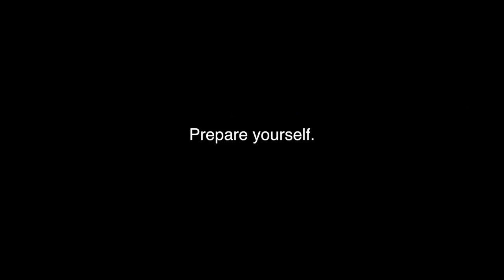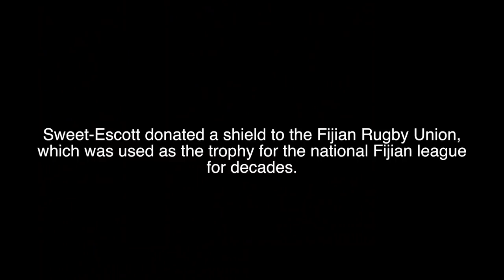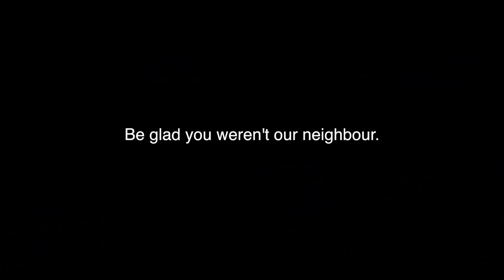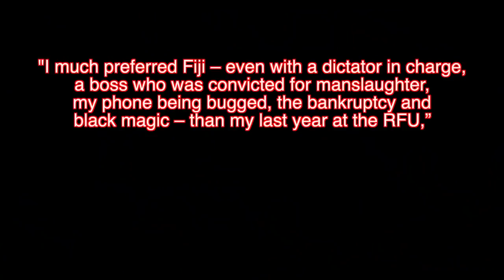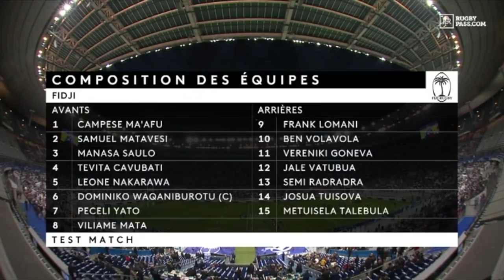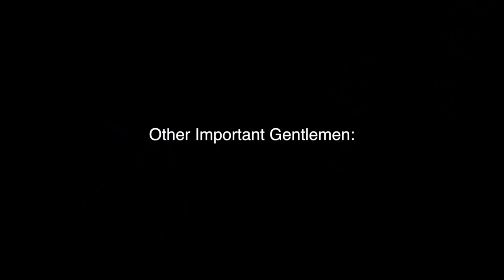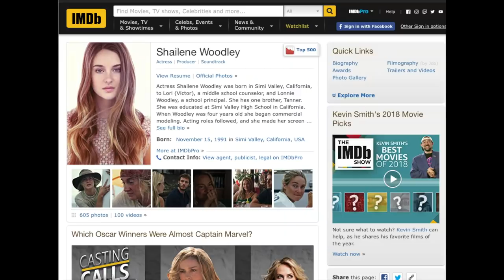So How Did Fiji Take Flight? | Squidge Rugby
Fiji: The little island with heart, against the bigger nations with cash. So in the light of their historic win over France, how did Fiji develop the passion for the game that inspired their latest scalp, and how far can it drive them forwards?

If you've enjoyed any of the channel's content, you can also support Squidge Rugby on Patreon by visiting and help me stock up on Daleks so I can do a full 16-man scrum next time.

You can also check out the channel's sponsor, Rugby Warfare- a rugby clothing brand that creates unique, technical and functional apparel crafted for the rugby lifestyle.

And finally, even though I forgot to mention it in the video, Malawi are trying to get a national 7s team off the ground for the first time ever, and need help to get them to the African Rugby Championship.